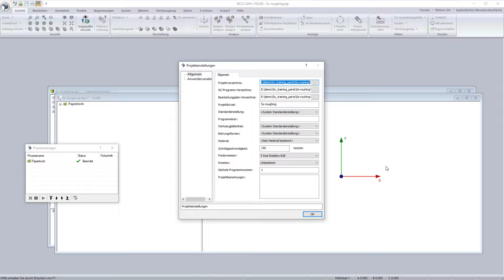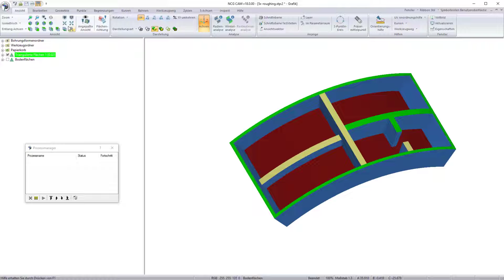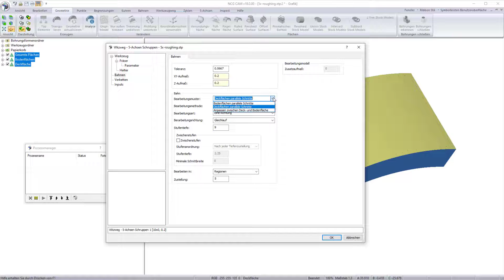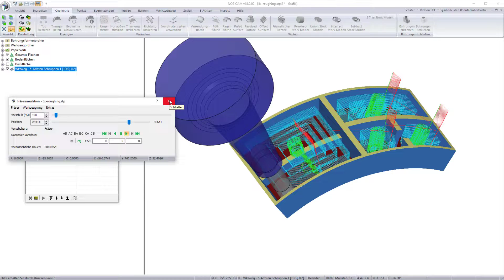NCG CAM 5 Achsen schruppen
In dem Video wird gezeigt, wie in NCG CAM eine 5 Achsen Schruppbearbeitung durchgeführt werden kann.